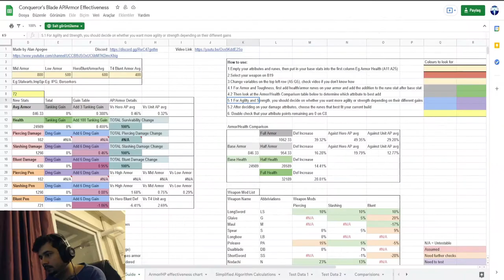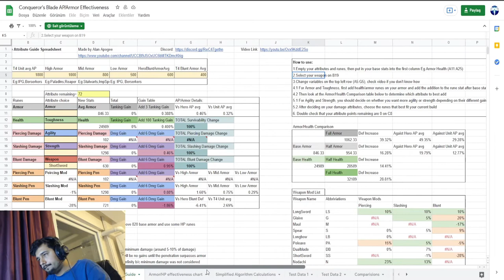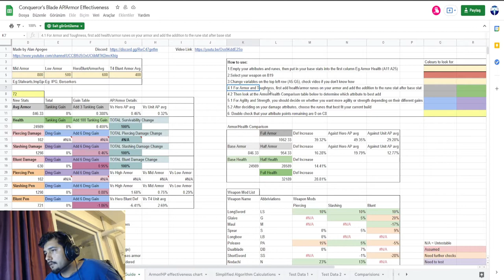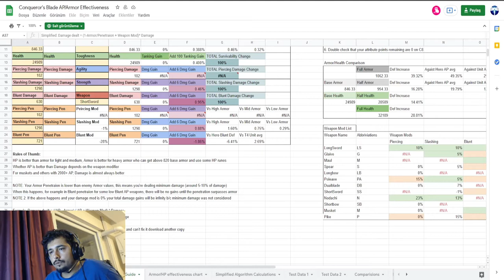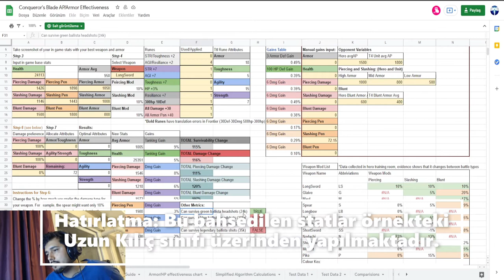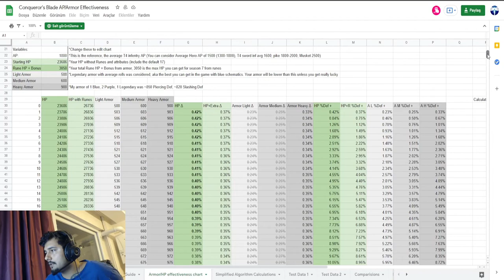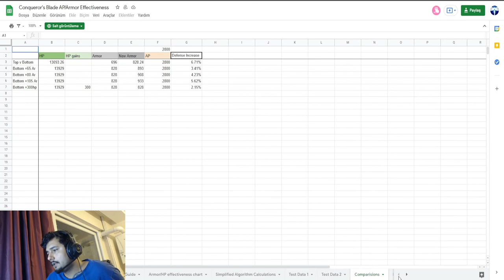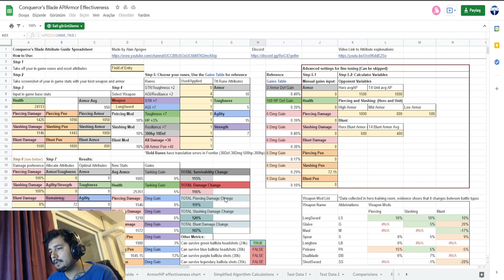Conqueror's Blade I OYUNUN ALGORİTMASI I SON BÖLÜM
Oyunun çalışma sistemi ile ilgili bilgi vermeye çalıştım. Umarım şimdi ve sonrası için faydalı olur. Son bölüm olduğu için bir farklı oyun serisinde görüşmek üzere,

Alan Apogee' ye teşekkürler.

Sosyal Medyalarım;